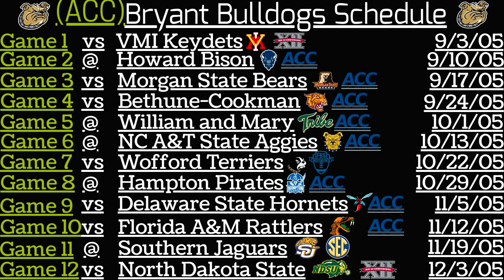NCAA Football 06 FCS Dynasty - Week 9 Game 8 - #17 Bryant Bulldogs vs Wofford Terriers